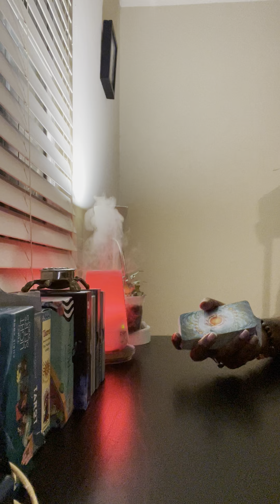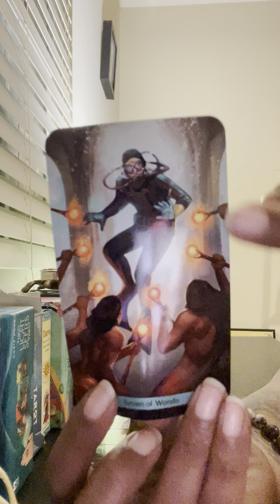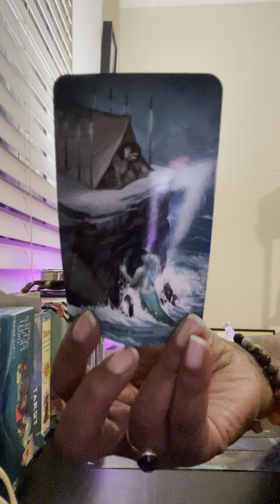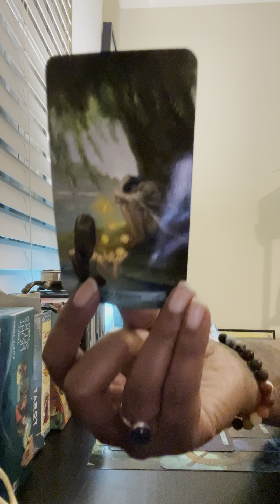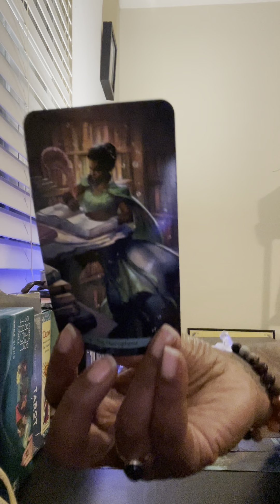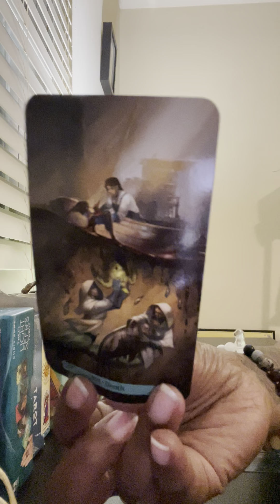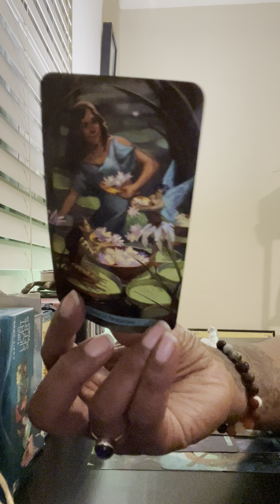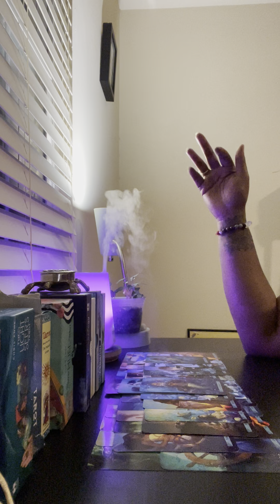I didn’t know what to call this! His witch ex spiritually attacks you every time yall hang out! 🤯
General Tarot Readings are now available!